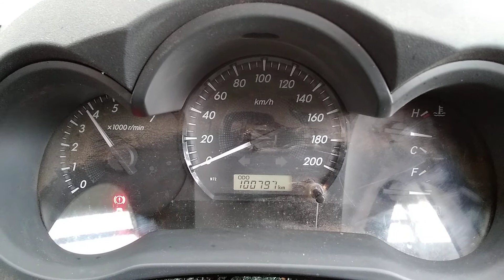DISMANTLING 2012 TOYOTA HILUX 2WD FLAT TRAY 2.7LT PETROL WITH 5 SPD MAN C7008